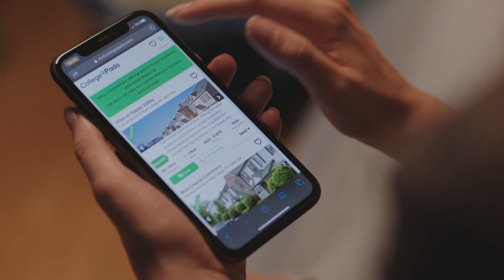Find Syracuse 2021-22 Off-Campus Housing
Need a place for next year? Don't get stuck in a sticky situation. Use College Pads to find the perfect place and roommates today!